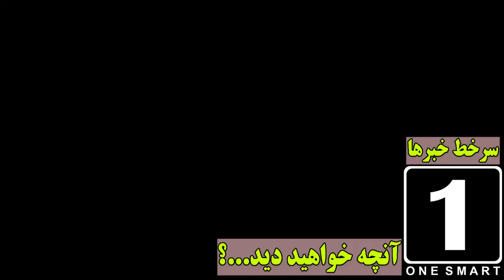ما.ر.شا.ل دوستم در شمال غـ.ـوغا برپا کرد | جبهه خـ..ـطرناک تر از مـ..ـقاومت ظهور کرد